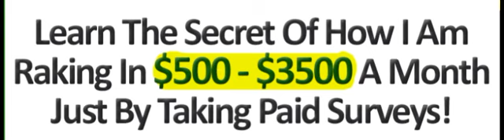Monthly earning $500 $3500 from surveys -- Earn money from home, making money online